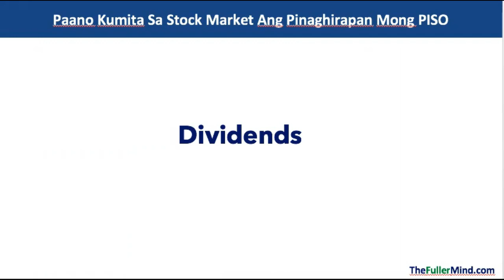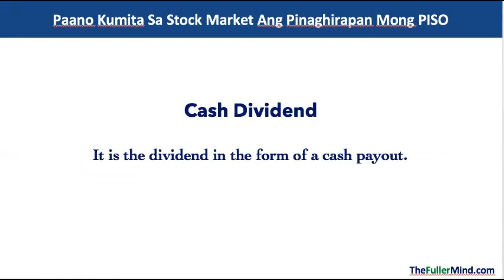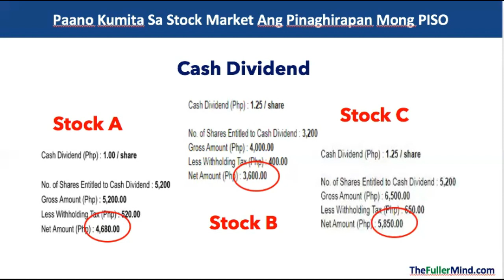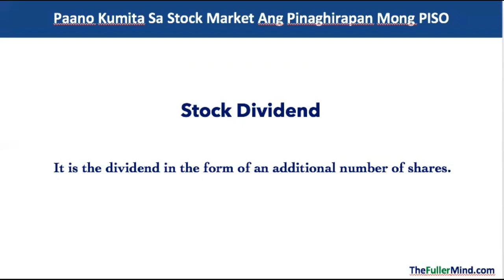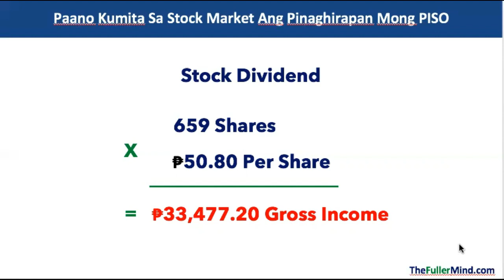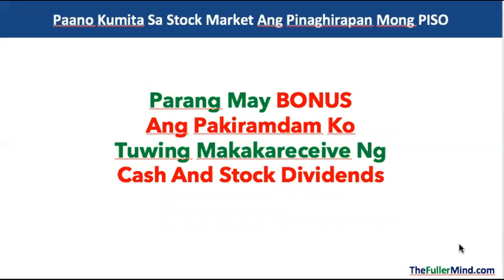Paano Kumita Sa Stock Market Ang Pinaghirapan Mong PISO Part 1 (Dividends) by Cynthia Fuller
Sa video na ito, malalaman mo Paano Kumita Sa Stock Market Ang Pinaghirapan Mong PISO Through Dividends

Stock Market investing is one of the many ways of generating a passive income. But, you have to gain knowledge or invest in yourself first to minimise the risk of investing.

If you want to learn more on how to start investing in the stock market, saving tips and wise spendings (and I may also be sharing about how I started my digital business) please subscribe to my channel to receive weekly tips and lessons that can help you get started as well.

***Watch Other Stock Market & Saving TIPS Videos***

Here Are Some Of The Ways To Learn How To Start Investing In The Philippine Stock Market:

⏩  Get your Free Stock Market e-Book, The Fuller Method Learn To Grow Your Money Exponentially

⏩  Attend the FREE Stock Market Newbie Online Training.

In This FREE Webinar, You’ll Learn:

1️⃣  The 3 Hidden Frameworks Of My Newbie-Friendly Strategies That I Used When I Started Investing In The Philippine Stock Market
2️⃣  My Easy-To-Follow Investing Strategies and Simple Trading Plan
3️⃣  Find Out How To Start Investing, How To React And What To Do When The Stocks Are Going Down

Request to Join Today.

Acknowledgement:

*Intro video made by AskJingo Agency

Any investment carries a certain level of risk, and may not be suitable for all investors. The degree of leverage can work against you as well as for you. Before deciding to trade/invest in the stock market, you should carefully consider your investment objectives, level of experience, and risk appetite.  The possibility exists that you could sustain a loss of some or all of your initial investment and therefore you should not invest money that you cannot afford to lose.

Any opinions, news, research, analysis, prices, or other information contained on this website/video is provided as general market commentary, and does not constitute investment advice.  TheFullerMind.com will not accept liability for any loss or damage, including without limitation to, any loss of profit, which may arise directly or indirectly from use of or reliance on such information.  The content on this website/video is subject to change at any time without notice, and is provided for the sole purpose of assisting traders/investors to make independent investment decisions.  TheFullerMind.com has taken reasonable measures to ensure LEARNING on the website, however, does not guarantee its accuracy, and will not accept liability for any loss or damage which may arise directly or indirectly from the content or your inability to access the website, for any delay in or failure of the transmission or the receipt of any instruction or notifications sent through this website/video.

TheFullerMind.com is not soliciting any money from anyone to invest in the stock market.

Results may not be typical nor expected for every person. I’m not implying you’ll duplicate (or do anything for that matter) whatever income figure stated on this video. This is not a "get rich quick" scheme. Person who buys any “how to” information but DOES NOT take any ACTION gets little to no results. I’m using these references for example purposes only. All information provided on this video is based on best practices and for educational-purposes only. You have to understand that our results may vary depending on many factors..including but not limited to your desire, background, knowledge, experiences, and application.